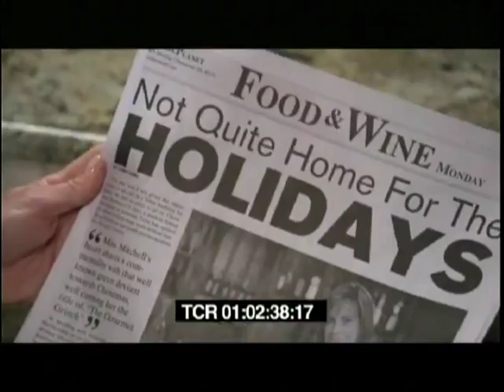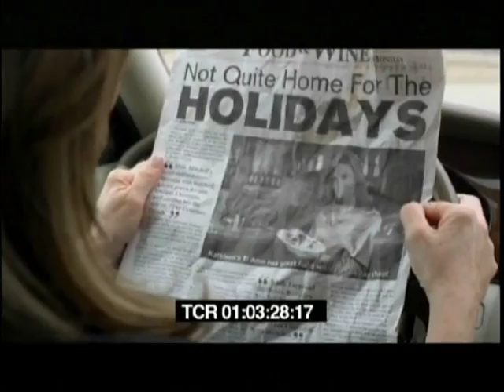A Christmas Snow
This holiday season a new movie entitled A Christmas Snow, along with the novel by Jim Stovall, will hit the market containing description making the film accessible to millions of blind and visually impaired people and their families.  This five minute described opening segment of A Christmas Snow will be screened at a number of film festivals as a part of the movie's launch.